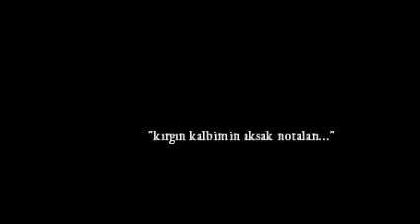ALPERTUNGA Kelebek ve Masal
ALPERTUNGA nın 2012 OCAK ayında çıkacak olan DUA isimli albümünden bir DEMO dur.